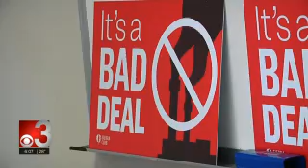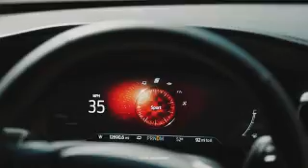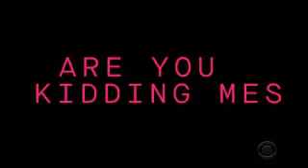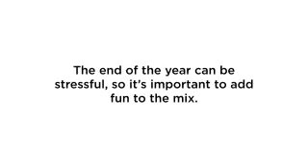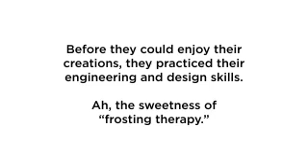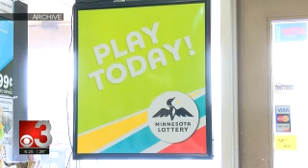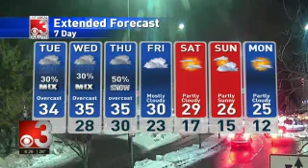CBS3 6PM 2019 12 23